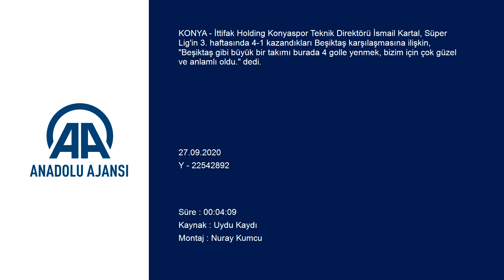İttifak Holding Konyaspor - Beşiktaş maçının ardından - İsmail Kartal - KONYA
GÖRÜNTÜ DÖKÜMÜ :
- İttifak Holding Konyaspor Teknik Direktörü İsmail Kartal'ın konuşması Maçın ardından
- İttifak Holding Konyaspor Teknik Direktörü İsmail Kartal:
- "Beşiktaş gibi büyük bir takımı burada 4 golle yenmek, bizim için çok güzel ve anlamlı oldu"
KONYA (AA) - İttifak Holding Konyaspor Teknik Direktörü İsmail Kartal, Süper Lig'in 3. haftasında 4-1 kazandıkları Beşiktaş karşılaşmasına ilişkin, "Beşiktaş gibi büyük bir takımı burada 4 golle yenmek, bizim için çok güzel ve anlamlı oldu." dedi.

Kartal, maçın ardından düzenlenen basın toplantısında, hafta boyunca Beşiktaş maçına çok iyi hazırlandıklarını söyledi.

Çalışmayı çok seven bir oyuncu gurubunun olduğunu vurgulayan Kartal, "Ben ve ekibim de çalışmayı ve çalıştırmayı seven bir ekibiz. Kolay kolay oyuncuları boş bırakmıyoruz. Beşiktaş'ı iyi analiz ettik. Dersimize iyi çalıştık. Antrenmanlarda bazı oyuncularımız belki biraz acı çekiyorlar ama acı çekmeden de başarı ve zaferler gelmez." diye konuştu.

Hafta başından beri çok iyi ve yüksek tempolu bir çalışma yaptıklarını anlatan Kartal, şunları kaydetti:

"Oyunun son bölümlerinde fizik olarak birazcık oyundan düştük. Bu sistemde fizik olarak takımımızın seviyesini biraz daha yukarıya çekebilirsek, çok daha iyi bir Konyaspor olacağını düşünüyorum. Daha iyi mücadele eden, savaşan ve başarılı olabilecek bir takım oluşturmaya çalışıyoruz. Bütün planlamam, hayalim ve hedefim bu. Bugünkü galibiyeti, her ne kadar tribünler boş olsa da büyük Konyaspor camiasına ve yöneticilerimize armağan ediyorum."

Kartal, oyuncuları gösterdikleri performanstan ötürü kutladığını belirterek, "Skor 4-0'ken yediğimiz gol kabul edilemez. Bunu zaten hafta için takımımıza göstereceğiz. Maç 4-0 olabilir, 0-0 olabilir ama böyle ucuz gol yememeliyiz. 4-0'ken bu golü yememiz bizim için bir artı oldu. Bir daha böyle gol yemememiz için bunu hafta içinde yaptığımız analizlerde oyuncularıma göstereceğim." değerlendirmesinde bulundu.